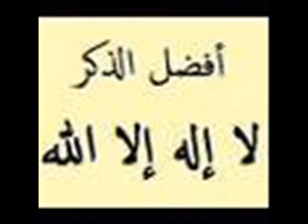محروم في شهر الصوم ج6